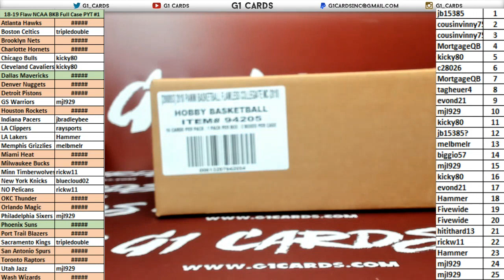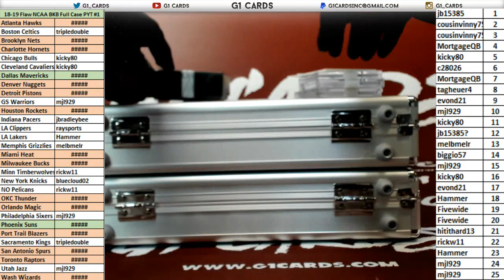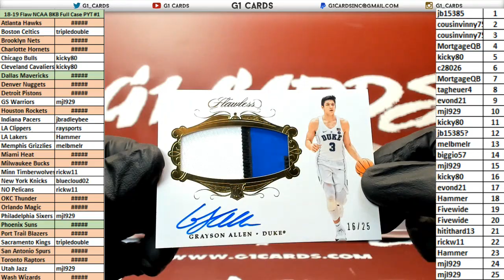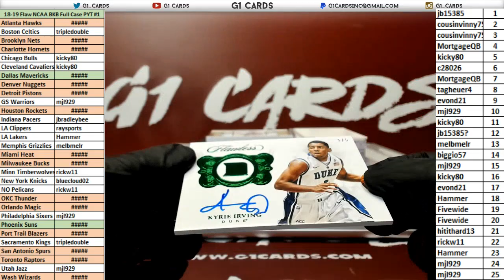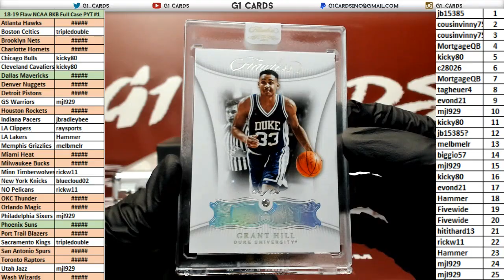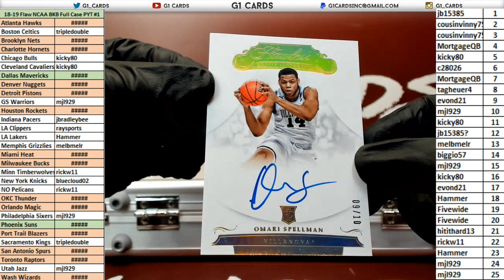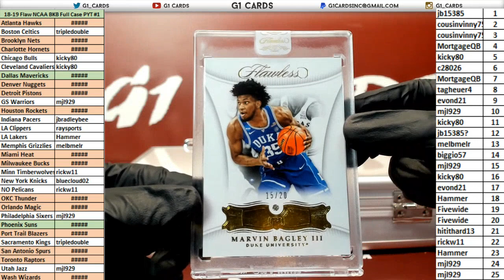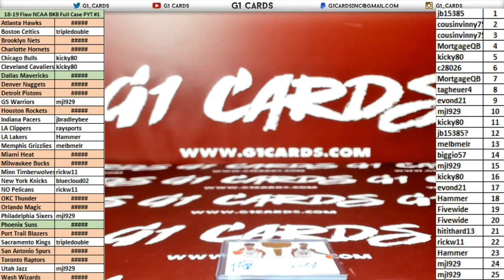2018-19 Panini Flawless Collegiate Basketball Full Case PYT #1